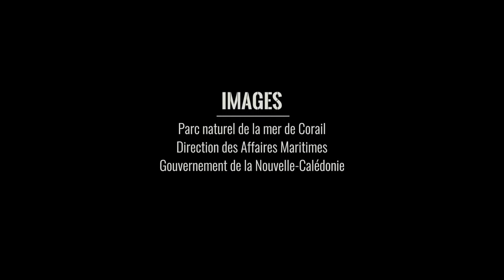L'Ile de Walpole, Nouvelle-Calédonie, mission de suivi de la biodiversité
Le parc naturel de la mer de Corail a été créé en avril 2014 par le gouvernement de Nouvelle-Calédonie. Chaque année, la direction des affaires maritimes effectue des missions de suivi de la biodiversité sur les iles éloignées du parc naturel.